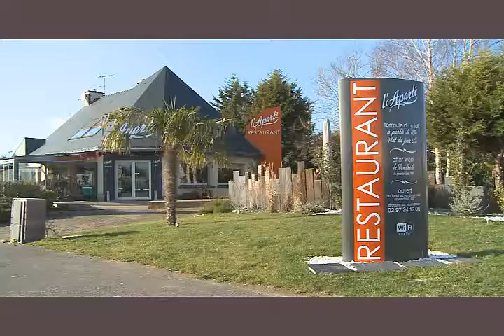aparte sans txt2